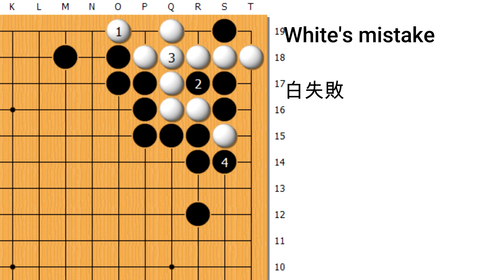Life and Death 213 Black to play